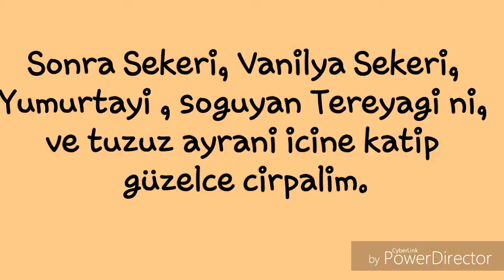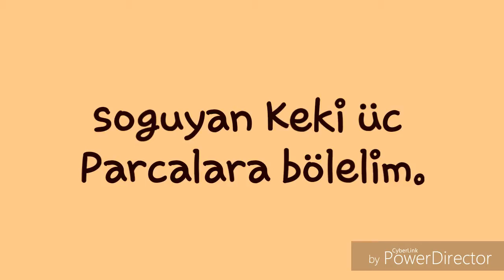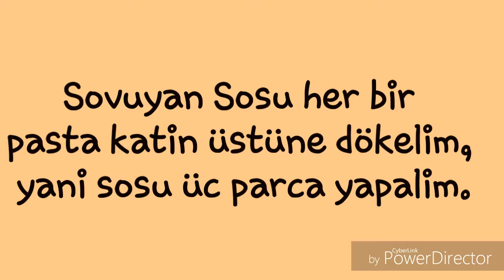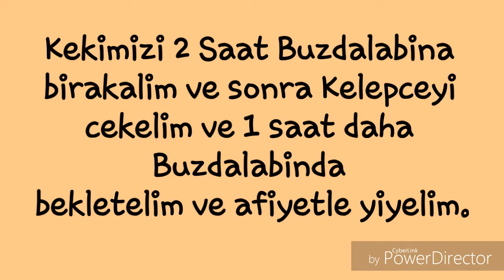Bol Soslu Cukulatli Kek Tarifi/cok kolay /Pasta Tarifi/Cukulat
Merhaba bügün size bol Cukulatli Kek hazirladim
Kekin Malzemeleri
300g Un
1 Paket Kabartma tozu
45g Kakao
250g Seker
2 Paket Vanilya Sekeri
6 Yumurta
225G eritilmis Tereyagi
190ml ayran ( tuzuz )

Sosun Malzemeleri
150g Tereyagi
300g koyu Cukulata
300ml Sivi Krema
100g Pudra seker